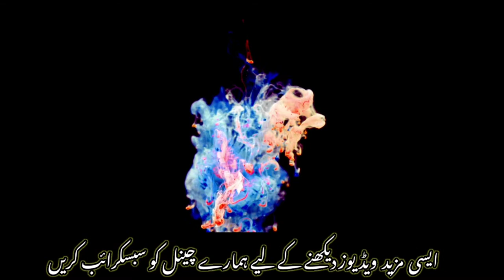Enjoyment For Watching||Visit Shikar Pur to Sukkur||Full HD||Video Clips